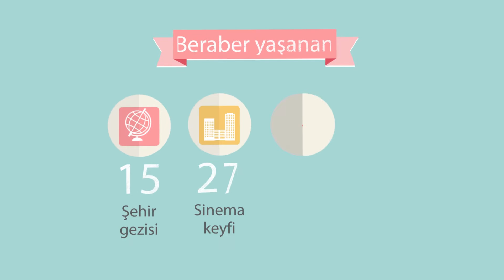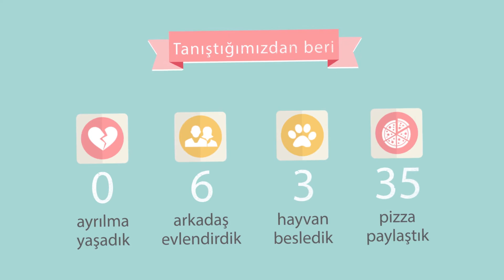kişiye özel hazırlanmış AŞK HİKAYELİ düğün slaytı kesinlikle tavsiye edilir.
adresinden tüm çalışmalarımızı görebilir ve sizde profesyonel bir düğün slaytı sahibi olabilirsiniz. aklınızdaki tüm projeleri hiç çekinmeden bizimle paylaşın